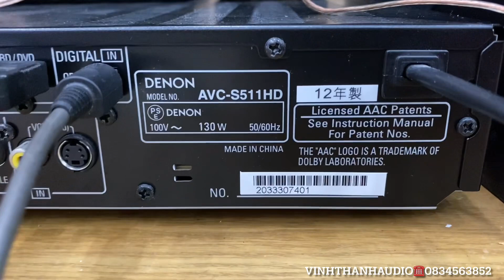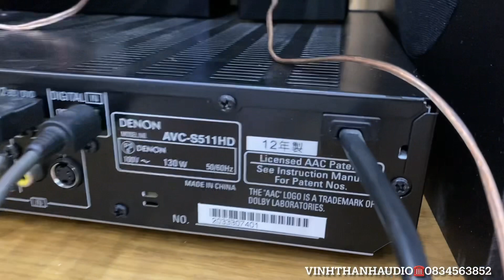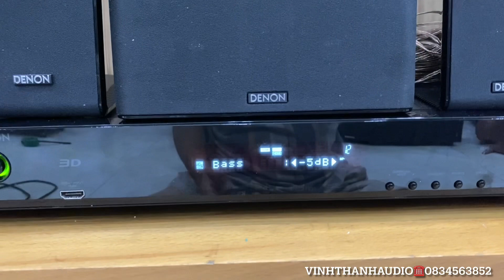Bộ dàn Denon AVC-S511HD khiển xịn,dây loa, đẹp long lanh chất âm hay☎️0834563852